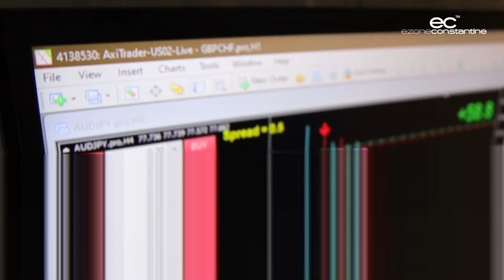How you could generate income in US Dollars?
How To Start It Right In Your Trading Journey By Creating A Simple Trading Plan That You Can Implement Right Away Without Risking Too Much Capital.